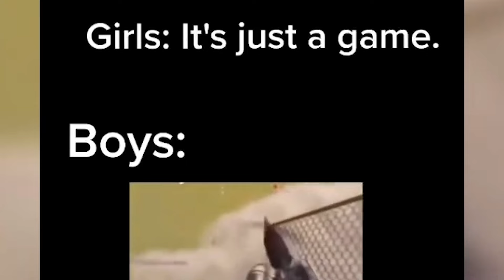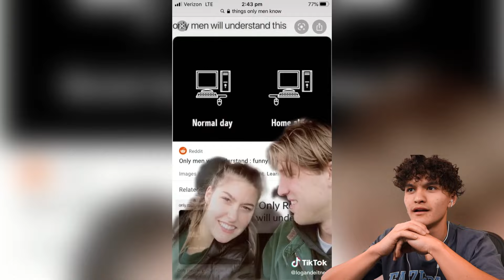Things only Boys Will Understand